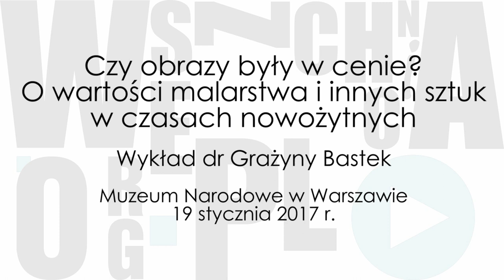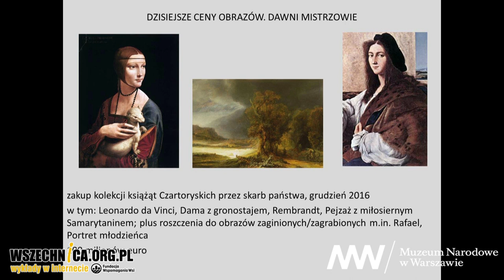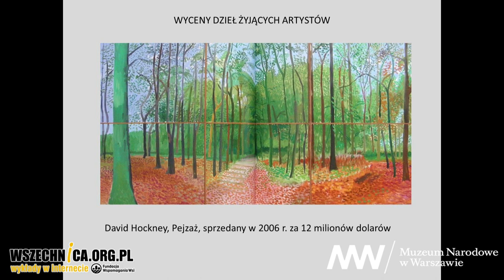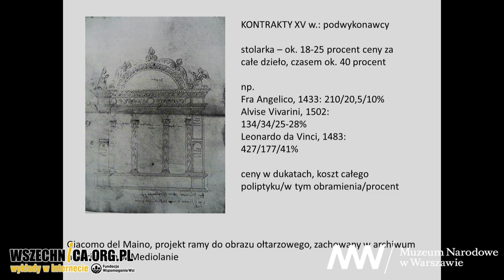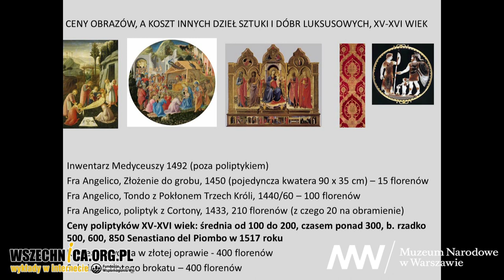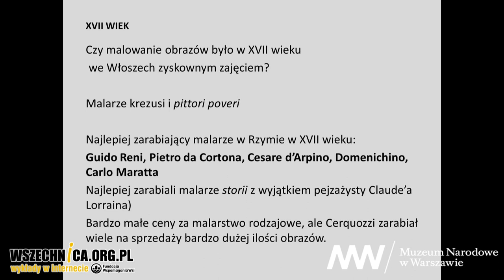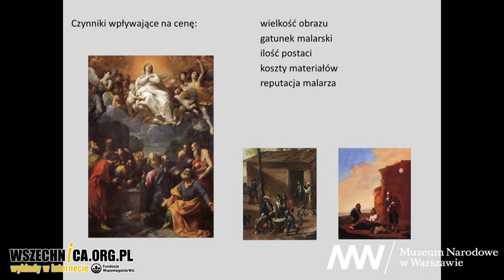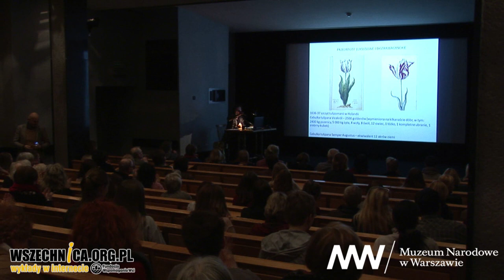Czy obrazy były w cenie? O wartości malarstwa i innych sztuk w czasach nowożytnych - Grażyna Bastek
Wykład towarzyszący otwarciu Galerii Sztuki Dawnej, Muzeum Narodowe w Warszawie, 19 stycznia 2017

Ceny obrazów osiągają obecnie na aukcjach zawrotne sumy, stanowiące równowartość luksusowych nieruchomości czy samochodów. A jak było w przeszłości? O wartości dzieł malarskich w porównaniu z cenami wyrobów sztuki zdobniczej i użytkowej w XV, XVI i XVII wieku opowiedziała dr Grażyna Bastek podczas wykładu w Muzeum Narodowym w Warszawie, który odbył się w ramach cyklu towarzyszącego otwarciu Galerii Sztuki Dawnej.

Na wstępie wystąpienia historyk sztuki przedstawiła słuchaczom najwyższe ceny, jakie osiągały na aukcjach obrazy oraz inne wyroby artystyczne w ostatnich latach. W dalszej części wykładu dr Bastek mówiła, jakie elementy składały się na wycenę obrazu oraz ile kosztowało wykonanie go w epoce nowożytnej. Można się było np. dowiedzieć, jaką cenę miały wykorzystywane barwniki, takie jak ultramaryna czy azuryt oraz złote płatki używane do wykończenia dzieła.

W drugiej części wykładu dr Bastek mówiła o cenach, jakie osiągały obrazy w epoce nowożytnej – głównie we Włoszech. Malarze wielkich cyklów dekoracyjnych o tematyce religijnej, które były najbardziej cenione, byli w stanie zarobić swoją pracą na kupno luksusowych rezydencji. Artyści specjalizujący się w malarstwie pejzaży, martwej natury i scen rodzajowych żyli na dużo niższym poziomie, choć zdarzały się wyjątki od reguły. Na koniec wykładu prelegentka przedstawiła dla porównania ówczesną wartość sztuki zdobniczej i dekoracyjnej.